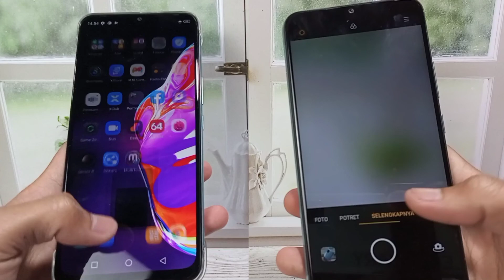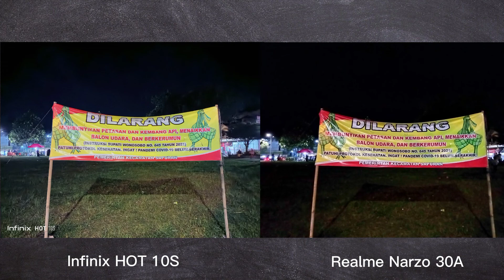GINI KAMERA INFINIX HOT 10S VS REALME NARZO 30A KOMPLIT MALAM HARI